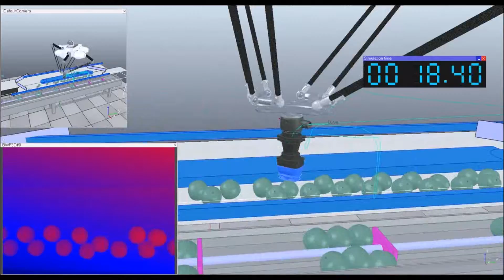Robotics Simulation: Adept Quattro Apple Pick-and-Place in V-REP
The video shows a simulation of apple manipulation via the pick and place Adept Quattro 650HS robot in the V-REP robot simulator The simulation and simulation models are courtesy of Preben Hjornet. The original CAD data is courtesy of Adept Technology.

V-REP is the Swiss army knife among robot simulators: you won't find a simulator with more functions, features, or more elaborate APIs:

- Cross platform
- 6 programming approaches (embedded scripts, plugins, add-ons, ROS nodes, remote API clients, or custom solutions)
- 7 programming languages (C/C++, Python, Java, Lua, Matlab, Octave, and Urbi)
- more than 400 different API functions
- 100 ROS services, 30 ROS publisher types,25 ROS subscriber types, extendable
- 3 physics engines (ODE, Bullet and Vortex)
- Full kinematics solver (IK and FK for ANY mechanisms)
- Mesh-mesh interference detection
- Mesh-mesh minimum distance calculation
- Path planning (holonomic in 2-6 dimensions, non-holonomic for car-like vehicles, and for kinematic chains)
- Vision sensors with built-in image processing (fully extendable)- Realistic proximity sensors (minimum distance calculation within a detection volume)
- Built-in custom user interfaces, including editor
- Fully integrated Reflexxes Motion Library type 4
- Surface cutting simulation
- Data recording and visualisation (time graphs, X/Y graph or 3D curves)
- Integrated shape edit modes, including a semi-automatic primitive shape extraction method
- Dynamic particles for water-/air-jet simulation
- Model browser with drag-and-drop functionality (also during simulation)
- Multi-level undo/redo, movie recorder, simulation of paint, exhaustive documentation, etc.